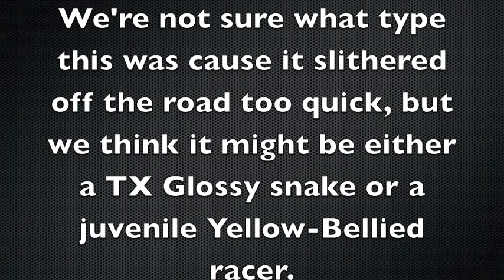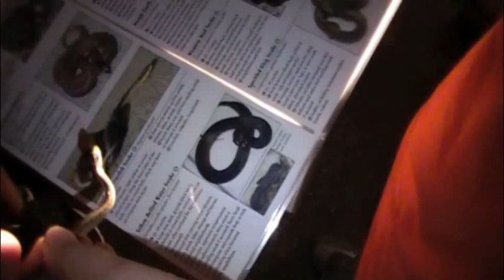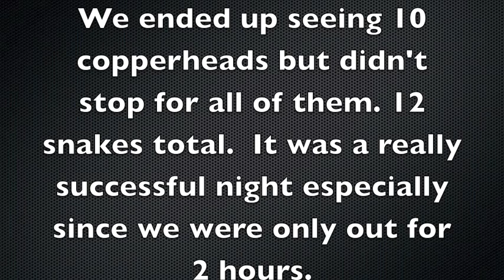Cruising with Copperheads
Went road cruising for 2 hours and turned up 12 snakes! It was a GREAT night, especially for copperheads.  (we saw 10)  Enjoy!